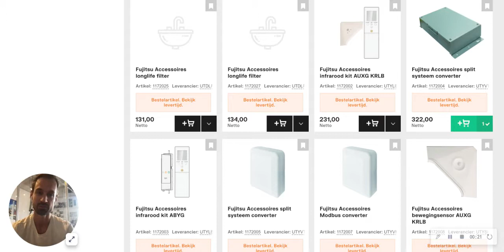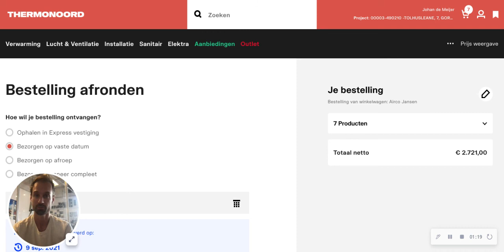De shopervaring bij ThermoNoord is verbeterd in sprint 19 en 20